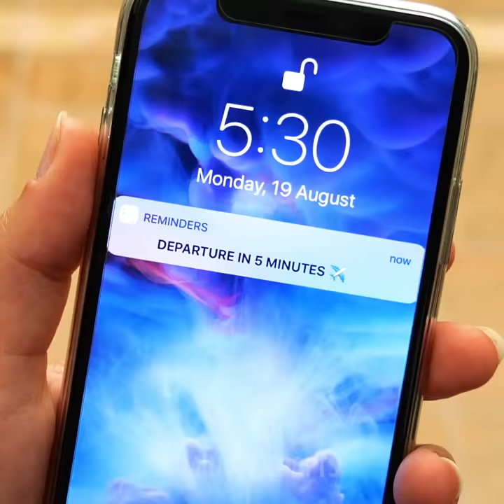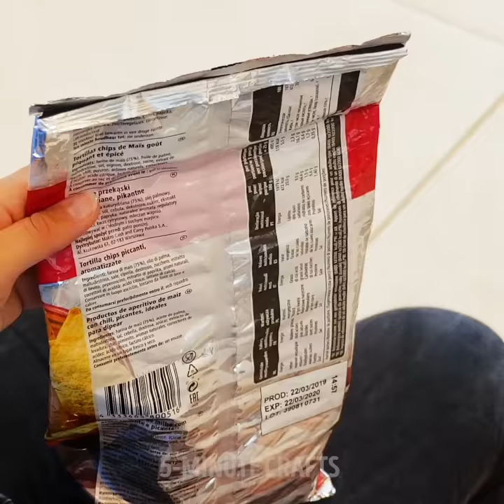EVERYBODY SHOULD KNOW THIS LIFE HACKS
Timestamps

00:09 Toothpaste trick for travelers
02:19 Soap hack
03:03 Hoodie trick for transport
03:30 Useful hacks for your next trip
11:33 Vacation hacks